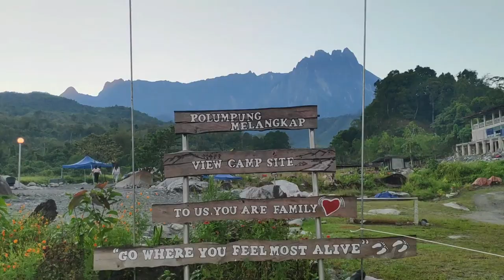#141 : Akhirnya dapat test ride MT-15 | side by side MT-15 dan R15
*Camera Gear*
- Pocophone f1
- Sony A5100

*Software Editing*
- Filmora 9

*Motor*
-yzf R15
- honda ex5